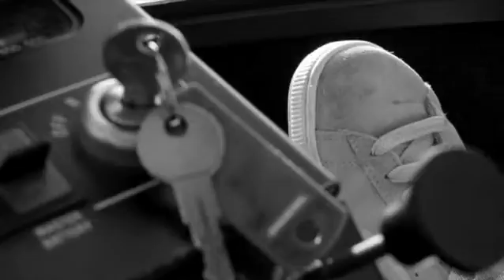My Dream - Learn How To Fly